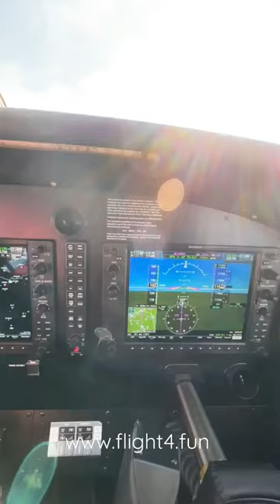Kodiak 100 hammock life with flight4.fun